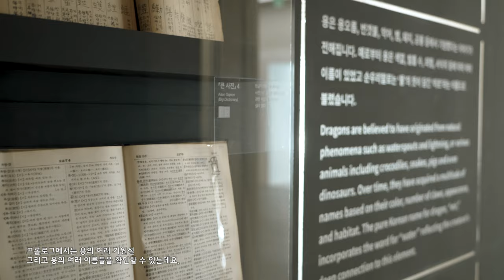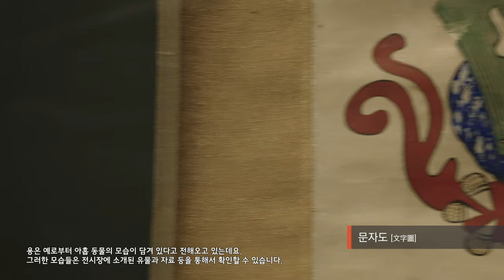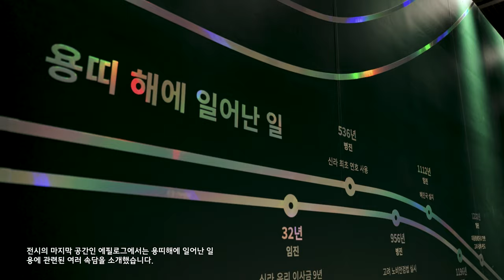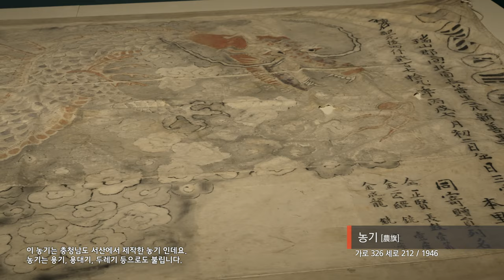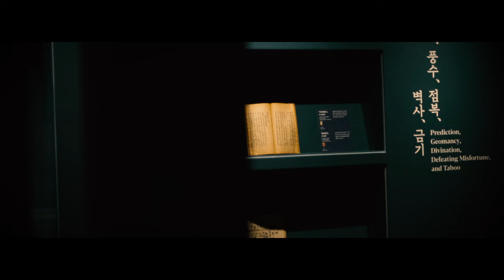[전시라이브러리] "龍, 날아오르다" 갑진년 용띠 특별전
국립민속박물관은 갑진년(甲辰年) 용띠 해를 맞아 용에 관한 상징과 민속을 조명하는 《龍, 날아오르다》 특별전을 개최한다.
용은 열두 띠 동물 중에서 유일한 상상의 동물이다. “안 본 용은 그려도 본 뱀은 못 그린다”라는 속담이 있듯이 용은 상상의 동물이지만 실존의 동물처럼 그려지는 일이 많다.
《龍, 날아오르다》 특별전은 용에 얽힌 여러 문화적 상징과 의미를 소개하는 자리이다. 이번 전시를 통해 용에 관한 다양한 이야기를 들어보고 하늘로 날아오르는 용의 기운을 받아 갑진 년 새해에는 모든 일이 잘 풀리기를 기원해 본다.

전시명: 《龍, 날아오르다》
전시 장소: 국립민속박물관 기획전시실 2
전시 기간: 2023년 12월 20일(수) ~ 2024년 3월 3일(일)
전시 내용: 갑진년 용띠 해를 맞아 용의 상징과 문화상 조명
전시 자료: 농기(農期) 등 유물과 영상 70여 점
전시 구성
프롤로그
1부. 안 본 용은 그려도 본 뱀은 못 그린다
2부. 비바람 따라 구름 가고, 구름 따라 용도 간다
3부. 프로야구 청룡 「비구름 조화」 3연승 선두에